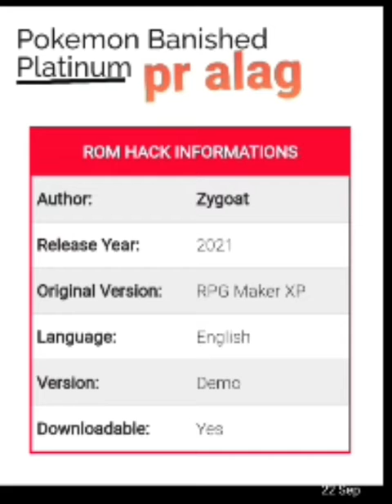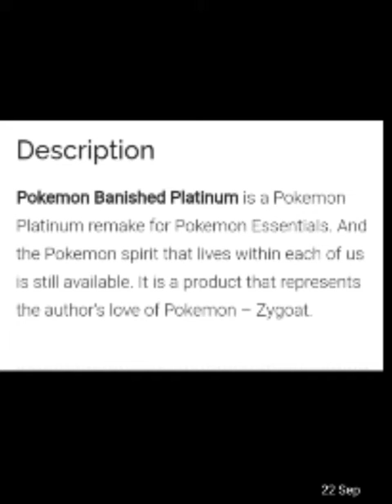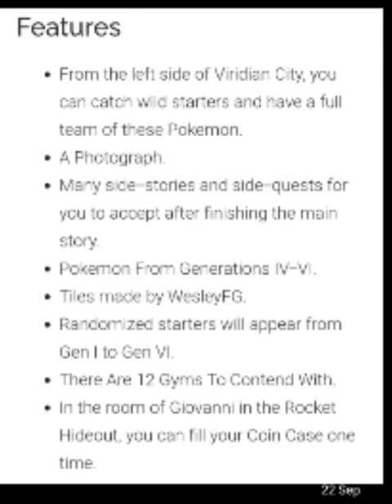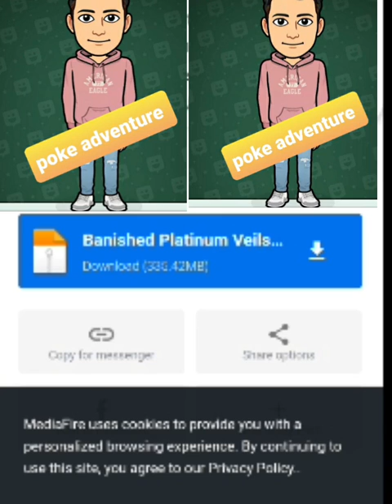downlod pokemon platinum (banished) pr alag in hindi with info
Downlod pokemon platinum (banished)
medifire subs direct link

/rfjpbrw5gw7us6n/Banished_Platinum_Veilstone_Update.zip/file